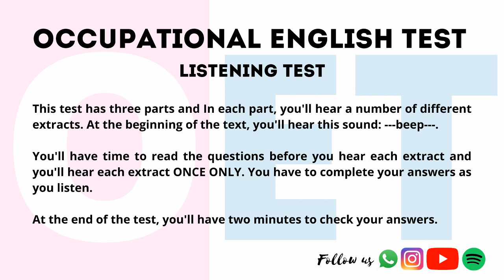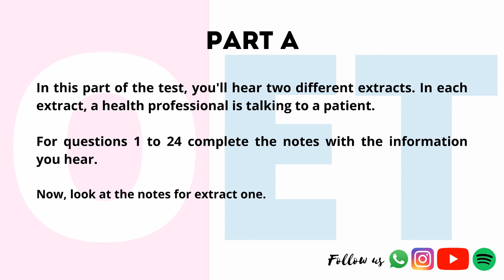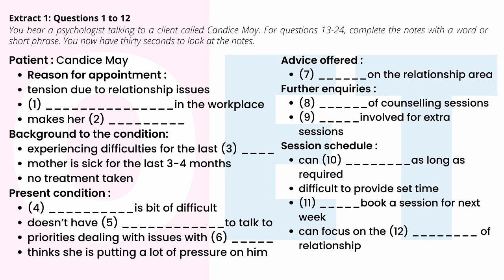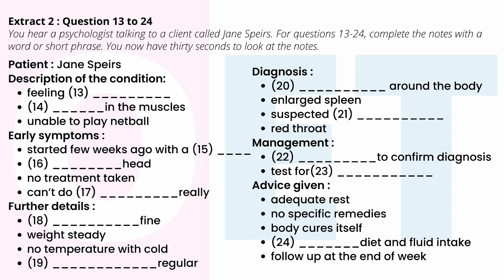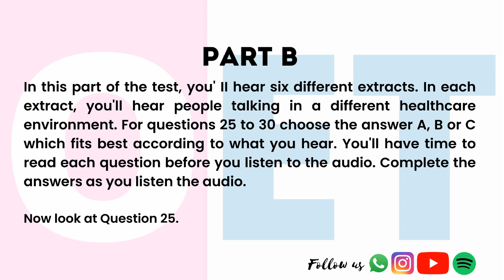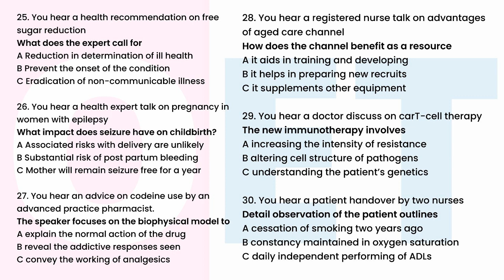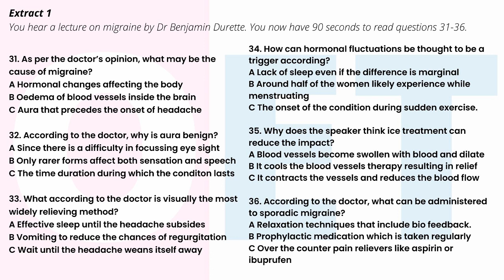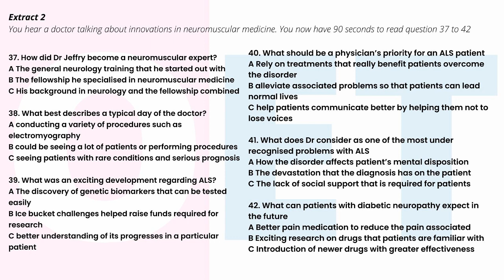OET Listening Mock Test 06 _All profession-2023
"Are you preparing for the OET exam? Boost your listening skills and confidence with this mock practice test. Our test includes audio clips and questions similar to those found on the actual OET listening exam. Use this practice test as a study tool to help you feel more prepared and ready for test day.

Welcome to the OET preparation portal for nurses. Here, you can improve your listening skills and prepare for the OET exam.
Join our WhatsApp group to practice speaking and receive tips from experts, We offer OET , ESL tips, and live training classes to help you succeed. Whether you're a nurse or a doctor, this course will help you improve your English and pass the OET exam. Practice your listening skills with our mock tests and sample questions, and learn time management strategies to succeed on test day. oetlisteningtests oetlisteningsampletests oettest oetlisteningtests oetlisteningtestsamplefornurses oetforyou oet2.0 oetlisteningwithdaniel oetlistening2022 oetlisteningwithryan.